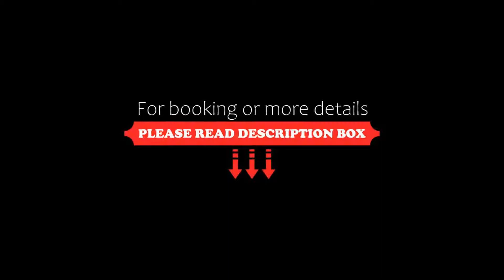HOTEL DOMAINE DES CLOS Les Collectionneurs, Beaucaire, France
About Property:
You're eligible for a Genius discount at HOTEL DOMAINE DES CLOS - Les Collectionneurs! To save at this property, all you have to do is sign in.
Domaine des Clos is set in an enclosed park of 4 hectares in the countryside, a 5-minute drive from Beaucaire. It offers an outdoor swimming pool and air-conditioned guest rooms with an LCD TV and free Wi-Fi access.
The property offers rooms and self-catering apartments with a kitchen.
Guests of the Domaine Des Clos can enjoy massag...
Property Type: Hotel
Address: 911 chemin du mas de la tour, 30300 Beaucaire, France
Searching For
1. HOTEL DOMAINE DES CLOS Les Collectionneurs - Beaucaire - France
2. HOTEL DOMAINE DES CLOS Les Collectionneurs - Beaucaire - France Address
3. HOTEL DOMAINE DES CLOS Les Collectionneurs - Beaucaire - France Rooms
4. HOTEL DOMAINE DES CLOS Les Collectionneurs - Beaucaire - France Amenities
5. HOTEL DOMAINE DES CLOS Les Collectionneurs - Beaucaire - France Offers and Deals
Audio Credit:
Track Title: Blank Slate
Artist: VYEN